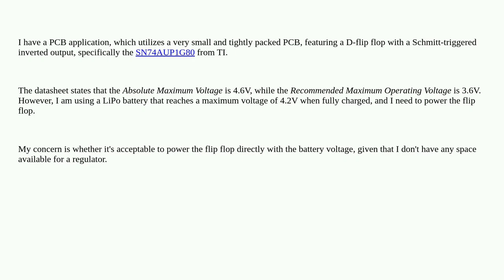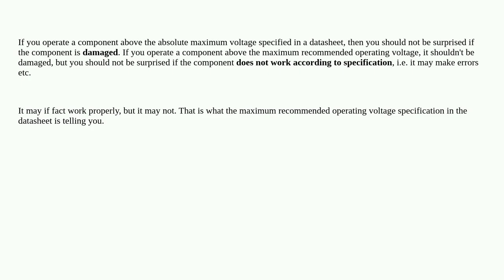Electronics: Is it ok to supply power over recommended, but under maximum rating?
Is it ok to supply power over recommended, but under maximum rating?

A special thanks goes out to the community

  power-supply flipflop